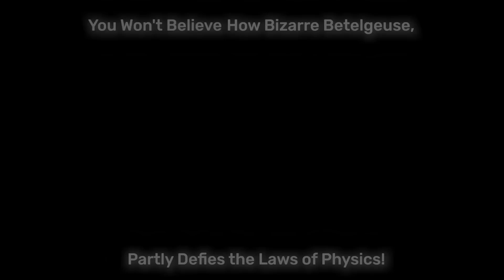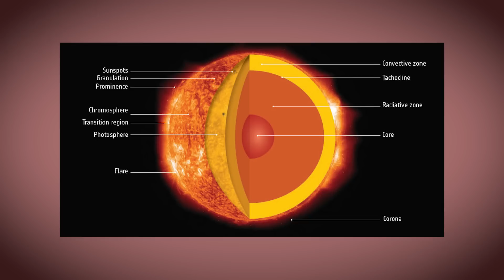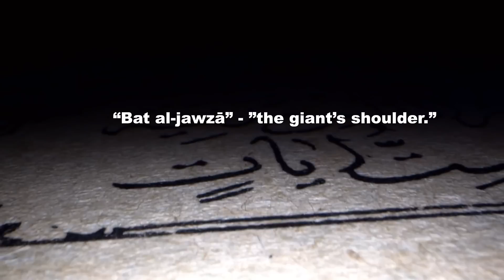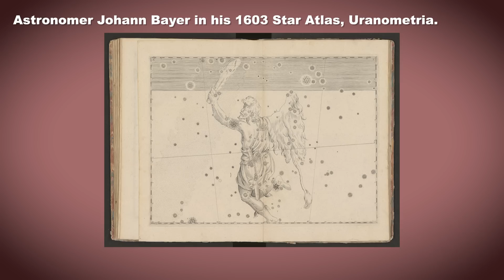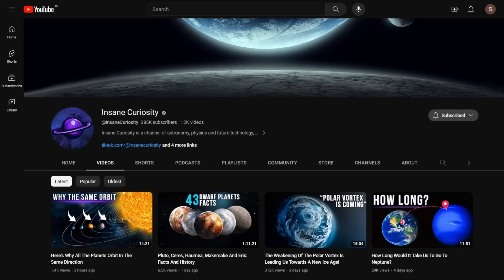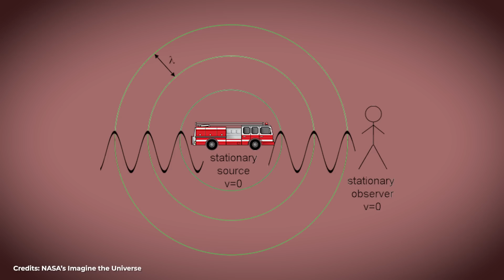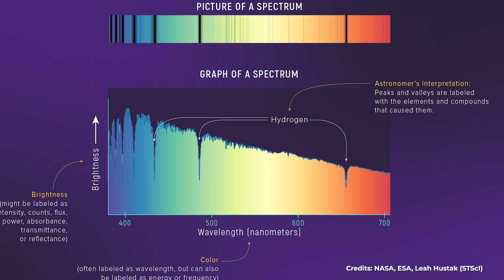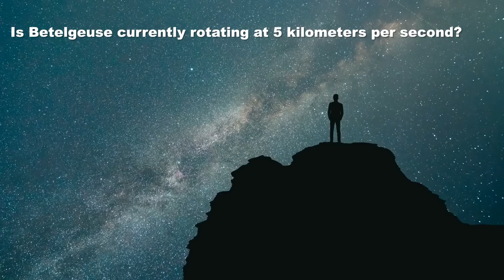How Bizarre Betelgeuse Star, Partly Defies the Laws of Physics!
At this point, it's a matter of fact that Betelgeuse, a red supergiant star, is on the verge of a cataclysmic event. This is evident from the recorded periodic fluctuations in the star's brightness, a typical behavior for a star of its nature. Though Betelgeuse, the 10th brightest star in the night sky, is destined to undergo a cataclysmic explosion visible from Earth, this is not its most intriguing feature. Recent findings have highlighted an even more astonishing fact: Betelgeuse is rotating at an incredible speed of 18,000 kilometers per hour, or about 5 kilometers per second. This is ten times the speed at which we travel on Earth's surface, an extraordinary rate for such a massive supergiant star, seemingly defying the laws of physics. Yes, Betelgeuse will eventually explode, but it’s worth finding out what is behind this baffling rotation rate. Today  we dive into the unusual surface of Betelgeuse and unravel the secrets behind its seemingly impossible rotational speed.
So, What Is It About Betelgeuse's Rotational Speed That Scientists Find Strange?
Let's begin with the basics: there are several methods to measure the rotation of celestial objects in the night sky. If the object is sufficiently large, such as the Sun, the Moon, or even a planet in our solar system, it's simple enough to aim a telescope at it and observe its features shifting in real-time.
What Are The Notable Theories and Explanations For This?
It's possible that Betelgeuse's rotation is the result of a process called "stellar cannibalism." This happens when one star's gravity pulls away the gas from its companion star, which is usually in a binary orbit with it. The gas being pulled away carries most of the companion star's angular momentum. As a result, the first star grows not only in size but also in speed, spinning faster than it would naturally. But is this really the story of how Betelgeuse got its spin, or is there something even more mysterious happening beneath the surface?

00:00 Intro
00.02 What's happening to Betelgeuse
1:18 Giant stars
2:54 some important contexts
5:20 What does  scientists find strange?
6:20 Doppler Shift and Example Demonstration
9:30 What Are The Notable Theories and Explanations For This?